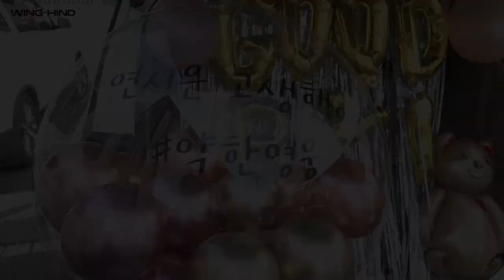[WING-H!ND] 행복해라 시은아🥹💦｜약한영웅 Class 1 마지막 촬영 비하인드